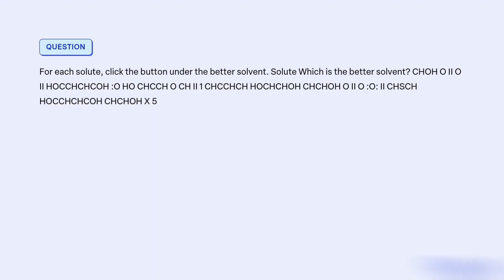For each solute, click the button under the better solvent Solute Which is the better solvent CHOH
For each solute, click the button under the better solvent. Solute Which is the better solvent CHOH O II O II HOCCHCHCOH O HO CHCCH O CH II 1 CHCCHCH HOCHCHOH CHCHOH O II O O II CHSCH HOCCHCHCOH CHCHOH X 5